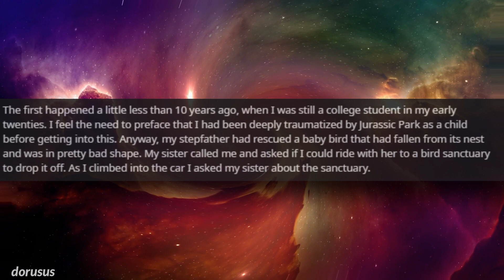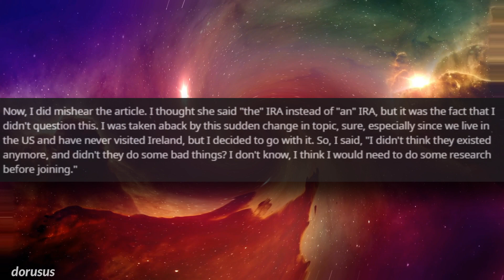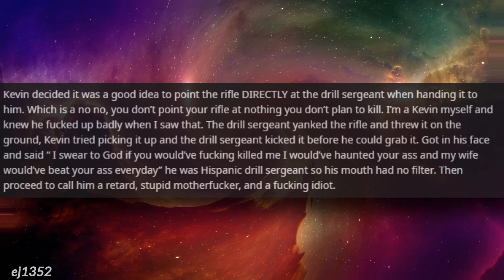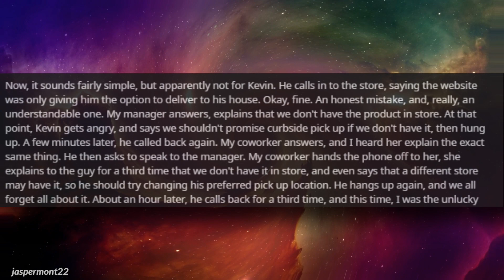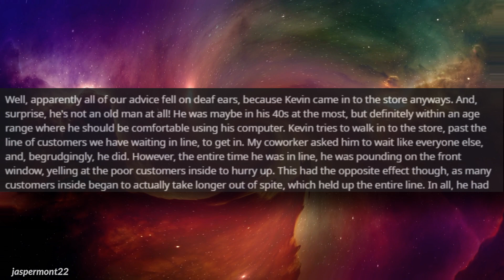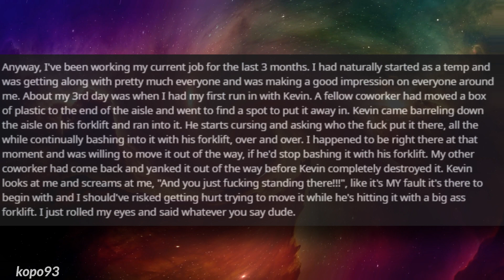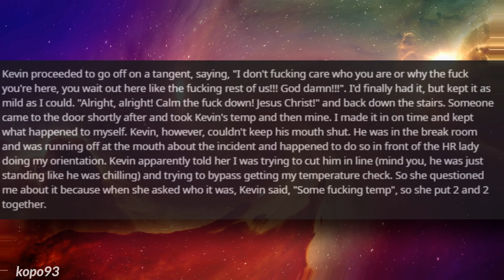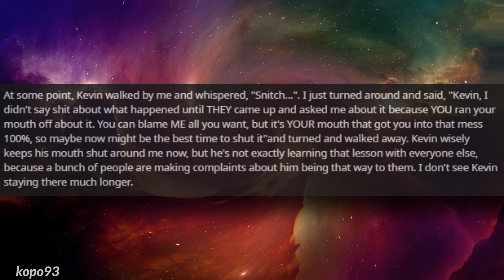r/StoriesAboutKevin Ep.28 | Kevin goes psycho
He's insane.